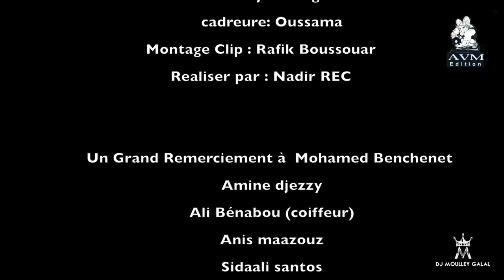Amine 31 X Dj Moulley - Homa Dayrine Haka [Official-Music-video ] © 2021 AVM EDITION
𝑫𝒊𝒔𝒑𝒐𝒏𝒊𝒃𝒍𝒆 𝑺𝒖𝒓 𝑳𝒆𝒔 𝑷𝒍𝒂𝒕𝒆𝒇𝒐𝒓𝒎𝒆𝒔 𝑫𝒊𝒈𝒊𝒕𝒂𝒍𝒆𝒔

  𝐀𝐕𝐌 É𝐃𝐈𝐓𝐈𝐎𝐍 𝐎𝐍

Avec La Participation de Cheb Mohamed Benchenet

📲📲📲📲 Codes rannati 📲📲📲📲

Djezzy 📲  5023389 SMS au 2020
Mobilis 📲  6776302 SMS au 680

🎵🎵🎵🎵🎵🎵AUDIO 🎵🎵🎵🎵🎵🎵

Titre :  HOMA DAYRINE HAKA
Interprétation : CHEB AMINE 31
Paroles : HOUARI HAMADI
Musique & Arrangement : DJ MOULLEY
Mix& Mastering : DJ MOULLEY
Percussion:  PICSOU
Basse : DJILALI BAGADI
Enregistrement : STUDIO MOULLEY GALLAL

🎥🎥🎥🎥🎥🎥 VIDÉO 🎥🎥🎥🎥🎥🎥

CADREUR : OUSSAMA
MONTAGE : RAFIK BOUSSOUAR
RÉALISATION : NADIR REC

𝐂𝐨𝐩𝐲𝐫𝐢𝐠𝐡𝐭𝐬 𝟐𝟎𝟐𝟎 ©️